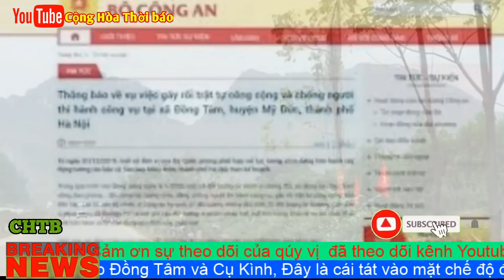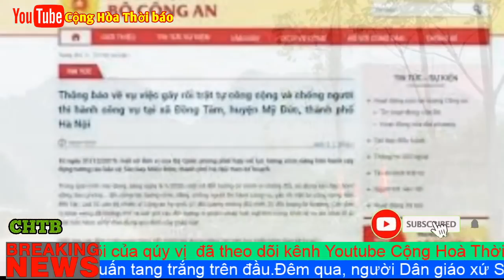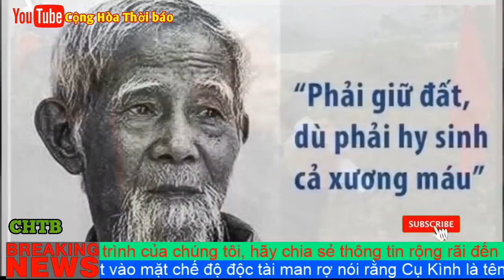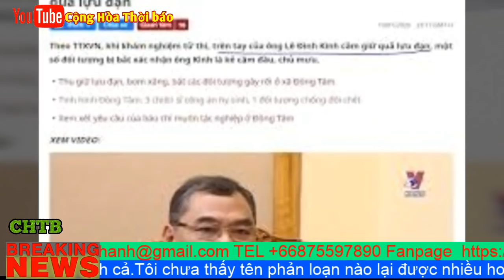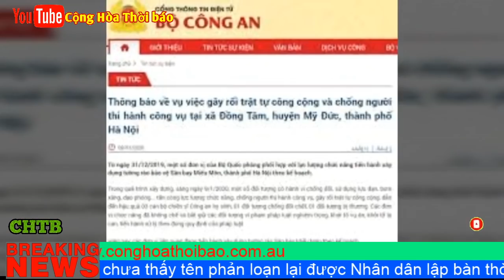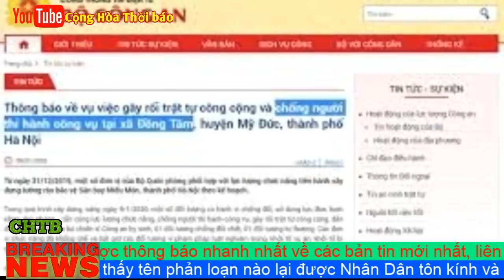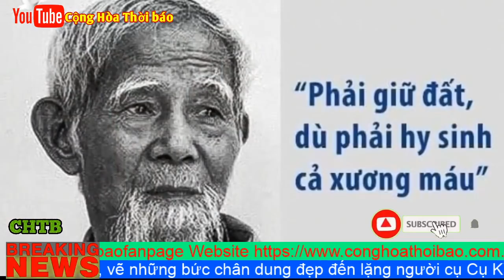Phân tích thông tin về những cái chết ở Đồng Tâm !?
Thông tin về những cái chết đau thương tại Đồng Tâm diễn ra thật phức tạp. Từ hình ảnh đến thông tin từ các phía. Cho đến nay dư luận vẫn chưa đoán chắc là bao nhiêu người chết, và nguyên nhân chết do đâu.

Phía những người cộng sản huy động lực lượng dư luận viên đưa tin trên mạng rằng các cảnh sát bị sa xuống hầm chông giăng bạt, sau đó bị '' dân chúng '' ném bom xăng vào hố, phóng dao. Chết một cách thảm thương, vừa dao đâm, vừa bị chết cháy.

Còn báo chí cộng sản chỉ nói dân chúng dùng lựu đạn, bom xăng, dao nhọn đáp trả cuộc tấn công. 3 chiến sĩ đã hy sinh trong công cuộc dẹp sự phá hoại việc xây tường rào.

Những thông tin này được tổng hợp lại là cảnh sát đến giữ gìn trật tự việc xây tường rào và bị dân chúng chống lại, khiến 3 cảnh bị chết do chông xuyên, dao đâm, lửa thiêu cháy.

Thông tin ấy khích động đám cuồng đảng điên cuồng hơn, những kẻ ba phải thì trở nên ca thán dân chúng quá tàn ác.

Phía người dân họ cho biết, cảnh sát bao vây từng nhà lúc nửa đêm, không cho ai ra ngoài. Cảnh sát tập trung ở nhà ông Kình để nhằm bắt giữ ông.

Bây giờ hãy phân tích lần lượt để đi đến một câu chuyện rõ ràng về sự việc đau thương xảy ra.

Đầu tiên quân đội xây tường rào sân bay, dân chúng không ai phản đối, các hình ảnh cho thấy quân đội dưới sự có mặt của phó tổng tham mưu trưởng Nguyễn Phương Nam xây tường không hề có sự cố gì.

Vài hôm sau trung đoàn cảnh sát cơ động Hà Nội, phiên hiệu E22 trang bị súng đạn, bộc phá, lựu đạn hơi cay, dùi cui, lá chắn, cứu thương, cứu hoả...cắt hết điện, sóng internet để nửa đêm xông vào làng Đồng Tâm.

Vị trí xảy ra vụ việc không nằm ở chỗ xây hàng rào, dân cũng không phản đối, đây là lúc nửa đêm. Việc trang bị vũ khí chiến tranh như vậy hoàn toàn không phải đến thuyết phục gì. Mục đích chính là đàn áp, bắt người. Cắt điện, sóng và hành xử vào ban đêm nhằm không để lại bằng chứng cho dân chúng tố cáo tội ác. Chủ trương thế này ai cũng biết là hành động phải nhanh chóng và quyết liệt.